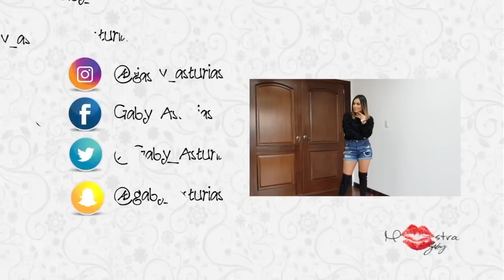UNA SEMANA CON LA MOSTRA / Posada/ Muchos de uds salen aquì...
Fuè una semana llena de trabajo y momentos incrìbles donde uds forman parte de èsto. Gracias por todo su cariño.
Entrevisté a Jorge Hernández vocalista de Los Tigres Del Norte 😊